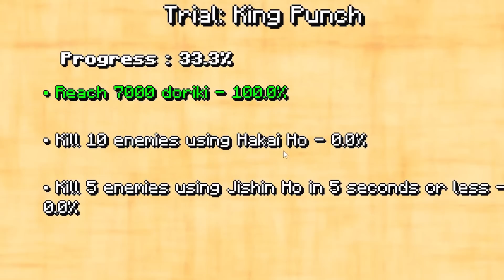COMO ME TORNEI O PIRATAS MAIS CARO NO ONE PIECE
One Piece é uma serie onde Al3xey @lnemafoo @FelipeMos @SOUJOHAN @Kanbloxx @ellenmaggnus @Drankao @BRENlN precisam sobreviver com algumas regras que mudaram um pouco o jogo.. cada um possui uma cabeça no qual se perder ela não poderá usar fruta logia! Tendo que derrotar seu inimigo em comum, no qual ainda é um segredo..